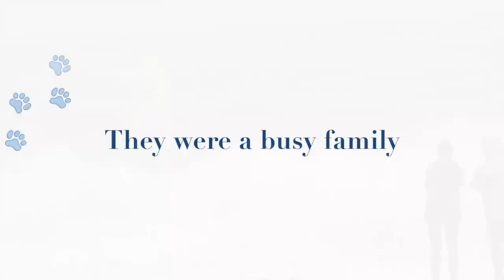Molly the Border terrier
This video is about Molly the Border terrier